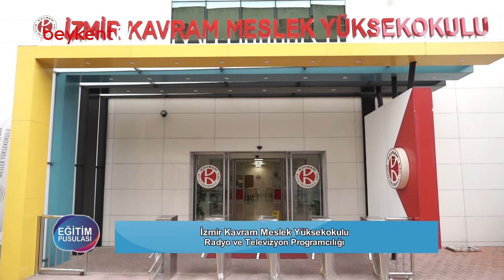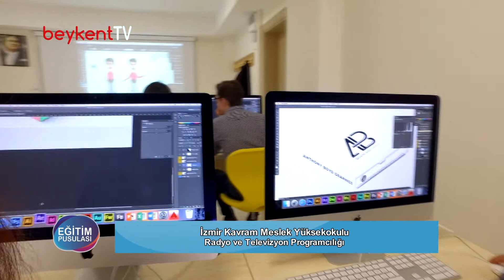İzmir Kavram MYO: Radyo ve Televizyon Programcılığı